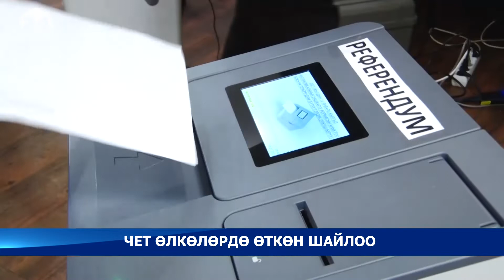Чет өлкөлөрдө өткөн шайлоо